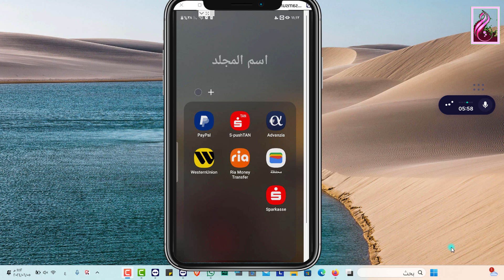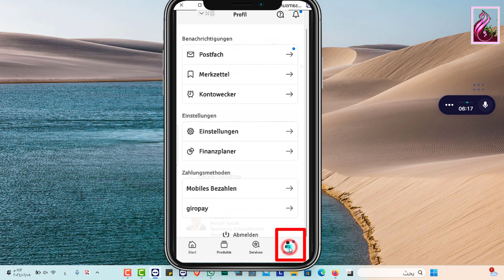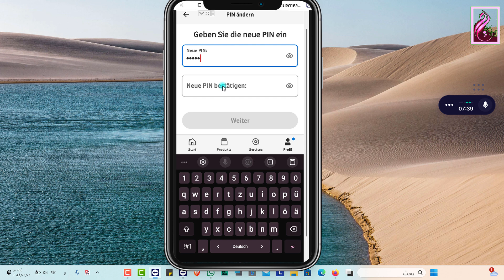تغيير pin كود الخاص بالاونلاين بنك من خلال تطبيق شباركاسه _Sparkasse Onlinebanking PIN ändern2024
تفعيل شباركاسه اون لاين في المانيا 2023/Einrichtung der Sparkassen-App 2023 Online Banking Sparkasse

 تفعيل اونلاين بانكج شباركاسه Sparkasse من الهاتف ( Freischaltung des Online-Bankings der Sparkasse )

تفعيل خدمة اون لاين بنكي في بنك شباركاسه_sparkasse online banking/Налаштуйте онлайн-банкінгO-Banking

ا-yvZq
الحوالات المصرفيه _تحويل النقود عبر   مكنه  التحويل في بنك شباركاسه في المانيا_Überweisung geld

Налаштуйте онлайн-банкінг
(Online-Banking einrichten auf
ukrainisch)

سوف نشرح كيفيه تغعل حساب البنكي ليصبح اون لاين لتستطيع تصفح حسابك البنكي عبر الجوال او اللاب توب واجراء العمليات المصرفيه من خلال الجوال ودون الحاجه لمراجعه اي بنك
خطواط التفعيل اولاا تطبيق من متجر اسمهpushtan
ثانيا ندخل للموقع السمي للبنك ونضع كلمه سرpinجديده للحساب المصرفي
ثالثاا نطبيقsparkasse online

قبل البدء يجب الذهاب للبنك وطلب تفعيل خدمه الاون لاين بنكنغ اذا كنت من عملاء بنك شباركاسه في المانيا

Налаштуйте онлайн-банкінг
(Online-Banking einrichten auf
ukrainisch)
اولا لتفعيل برنامجpushtan
نفتح التطبيق ويطلب منا ادخال كلمه سر قويه تتضمن ارقام واحرف ورموز بعدها يطلب منا اعاده ادخال كلمه السر بعدهاا تظهر لنا عده خيارات منها خيار الاول يحوي علي باركود نضغط عليه لتفتح كمرا الجوال فنقوم بعمل سكنر للباركود الموجود على ورقه تفعيل تطبيق الpushtan بعدها يظهر على الشاشه رمز يتطلب منا حفظه من اجل الدخول للموقع الرسمي للبنك

ثانيا الدخول لموقع البنك وادخال بيانات تسجيل الدخولanmeldenameورمز pin بعدها يطلب منا ادخال الرمز الذي ظهر في تطبيق الpushta     بعدها يطلب منا ادخالpinجديد ومن ثم اعاده كتابته مره اخرى ومن ثم تظهر نافذه نضغط عليهااسمهاbestitigung ثم نتحول لتطبيقsparkasseonline نفتح تطبيق فيطلب منا ادخال كلمه سر للتطبيق ثم يطلب منا إعاده كلمه السر ثم يطلب ادخال اسم البنك او الرقم البريدي للبنكblz ثم نضغطfertig ثم يطلب منا ادخالanmeldenameثم نضغط التالي ثم يطلب ادخال رمز الpin الجديد  للحساب البنكي ثم نضغط التالي ثم تنتهي العمليه
In diesem Video zeigen wir Dir, wie Du Deine
Sparkassen-App einrichtest und alle Deine Konten
damit verknüpfst.
Jnd damit meinen wir auch alle! Du kannst jedes
Konto von jeder Bank mit Deiner Sparkassen-App
rerknüpfen. Und warum? Weil wir Dir die App, die
mehrfach zum Testsieger aller Banking-Apps
ausgezeichnet wurde, unbedingt für alle Deine
Konten zur Verfügung stellen wollen.
Die einzige Voraussetzung, um Dein Konto mit der
App zu verknüpfen, ist, dass Du einen Online
Banking-Vertrag benötigst.
So